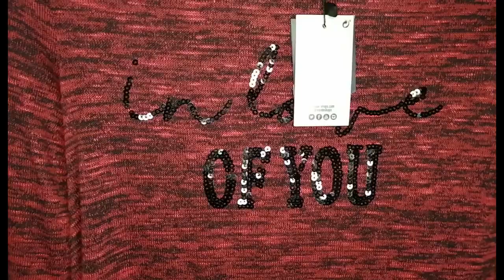SUPER REBAJAS/ ME LO PRUEBO TODO...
HOLA A TODOS!, OS TRAIGO SUPER PRECIOS DE REBAJAS, DE LA TIENDA INSADE, ROPA Y COMPLEMENTOS...
COMO SIEMPRE ESPERO QUE OS GUSTE, UN FUERTE ABRAZO!!!
MI CORREO: trinijosemario@huongqugmailcom/
 MI INSTAGRAM:TJbelleza